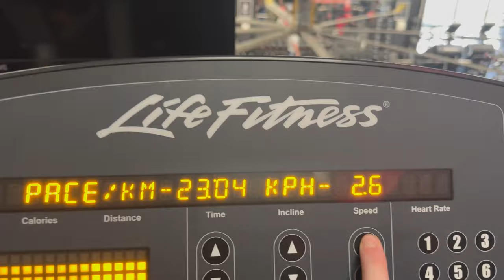Day in the life as a UK Forex Trader